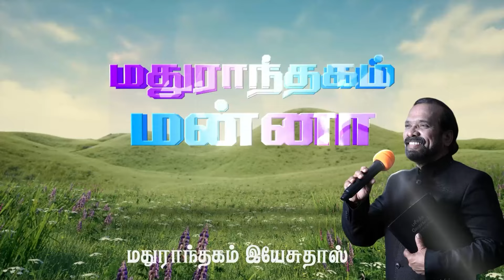கர்த்தர் கொண்டு வந்தார் || மதுராந்தகம் மன்னா || Madurantakam Yesudhas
Day:1243

Our Address:
Global Blessing Centre
Power Assembly of God Church
18/2, Church Street, GST Road - Near SBI,
Madurantakam, Tamilnadu - 603306.

இயேசுவுக்கே ! மதுராந்தகம் (224) இயேசுவுக்கே !!